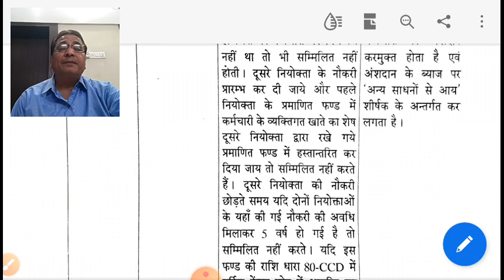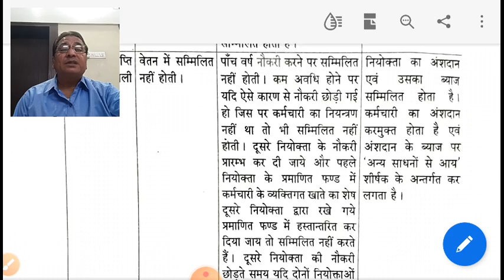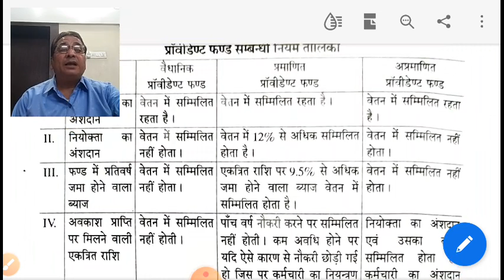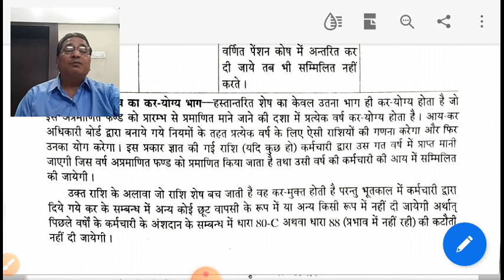Provident Fund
JNMP Dr.B.M.Khatri Incometax#